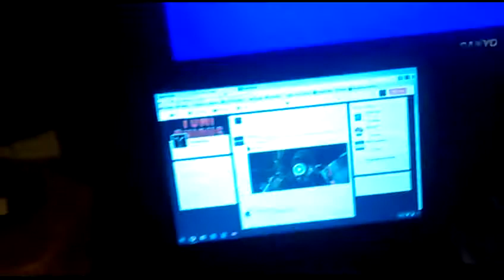New Year Shenanigans!!!!!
Just wanted to send out a warm message to you guys. Happy new year!!!